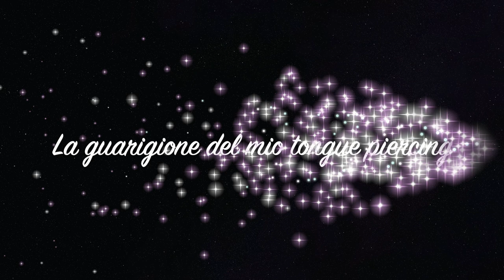Tutto il mese di guarigione del mio TONGUE PIERCING | Glen Carroll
LEGGI QUI

Se non vuoi perderti gli altri video corri ad iscriverti ed attiva la campanellina!